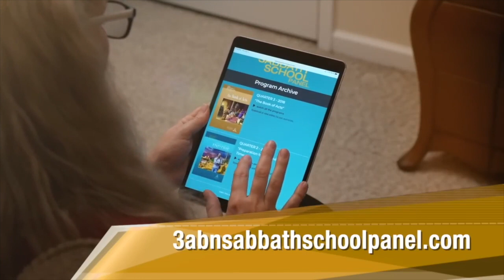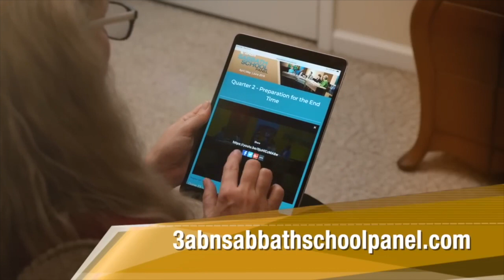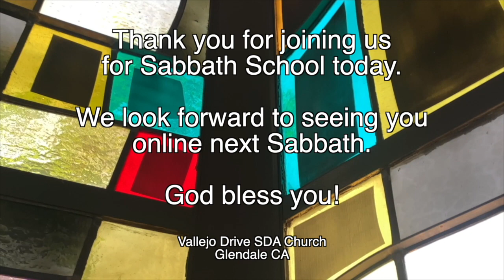Vallejo Drive SDA Church | Adult Sabbath School | 3ABN Panel | 2.4.23 | "Dealing With Debt"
GraceUnconditional.com/Online-Sabbath-School